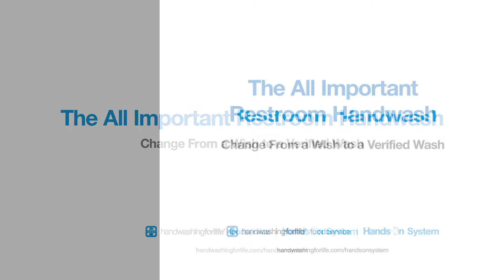Chris LaRocca Bathroom Demo -- HandwashingforLife®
Crushed Red founder, Chris LaRocca, demonstrates the simplicity of voice recognition to record employee handwashing throughout the day, without ID badges or inconvenient logs.